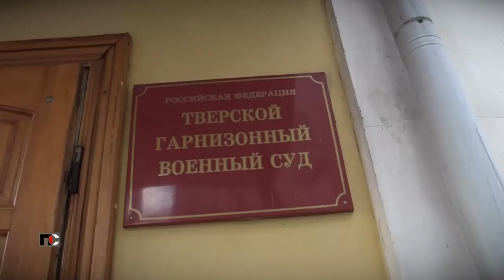Патрульная Служба - 21.10.21